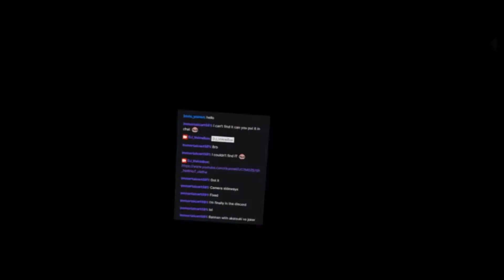The Bat followed me to hell | VRChat Uncalculated Sanity 3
A few more voices in this one! Still mostly Joker.